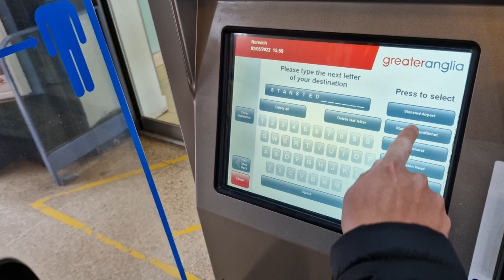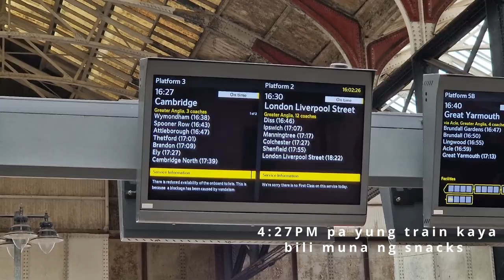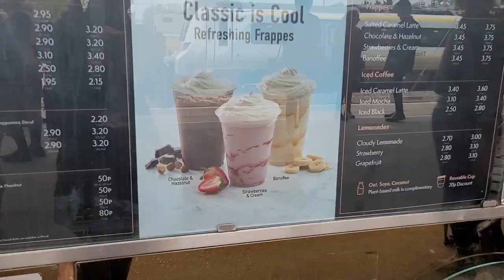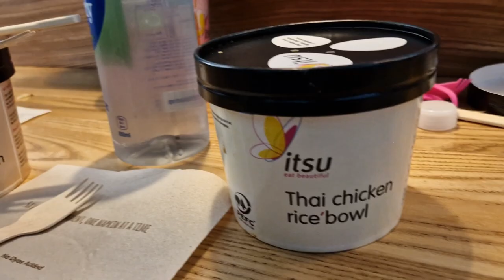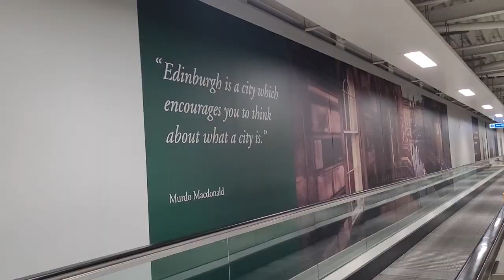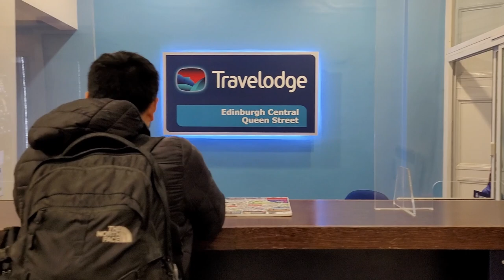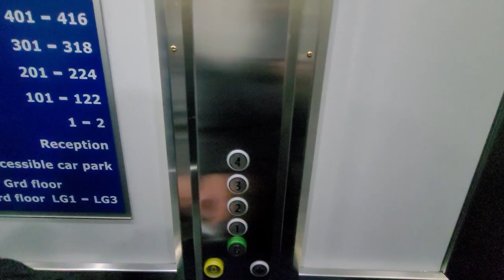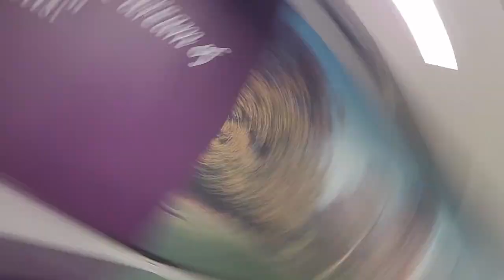Scotland Day 0 | Moments before Highlands tour | Quick travel guide from Norwich to Edinburgh!!!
Scottish Highlands travel teaser

Traveling from Norwich to Edinburgh, via Cambridge and London Stansted Airport. Bus-Train-Plane-Bus!